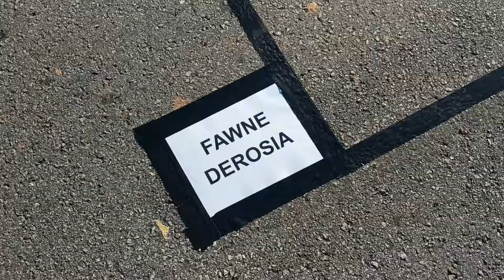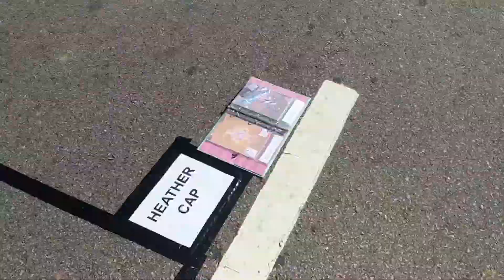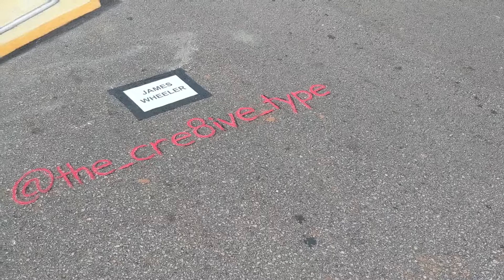LaGrange Chalk Art Fest // LaGrange, Georgia 11.17.18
Watch my progress throughout the day at the LaGrange Chalk Fest at Wild Leap Brew Co. in LaGrange, Georgia.

S U P P O R T   T H I S   A R T I S T  ::